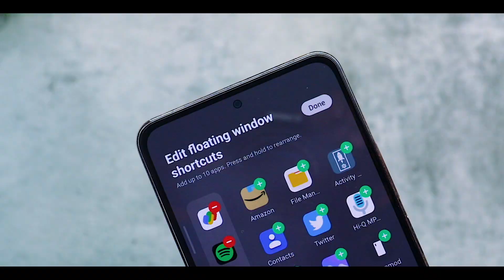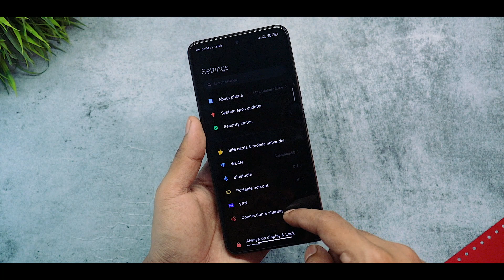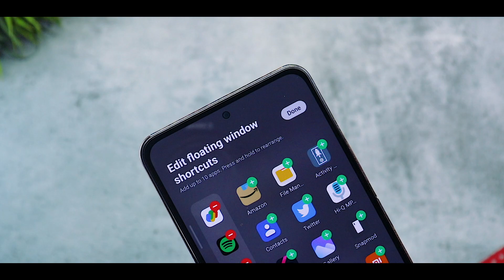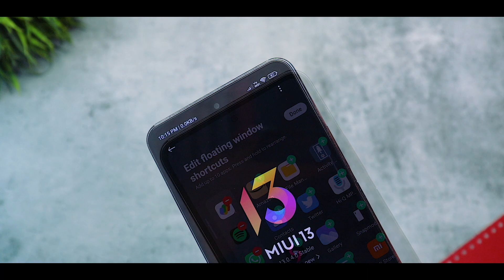Miui 13 New SideBar 2.0 With New Features On Any Xiaomi Device | Drag & Drop | Redmi Note 10 Pro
Miui 13 New SideBar 2.0 With New Features On Any Xiaomi Device | Drag & Drop

Miui 13 New SideBar Updated With New Drag & Drop Features

TOP 3 MIUI THEMES EPISODE

Miui 13 New SideBar
Miui 13 New SideBar 2.0
Miui 13 Redmi Note 10 Pro Max
Miui 13 System App Update